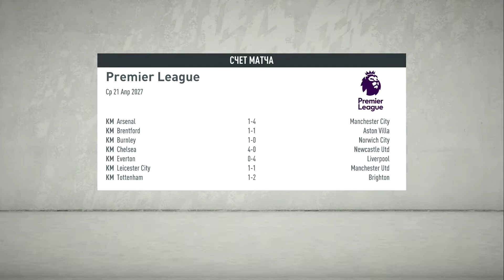FIFA 20 Карьера тренера #313